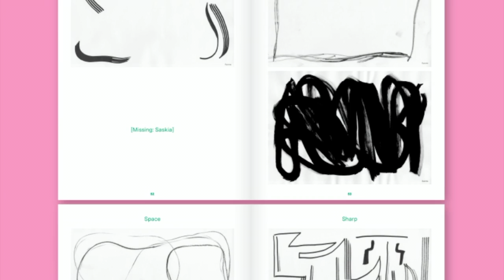Design thinking = Design Doing onderzoek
Design thinking = Design Doing onderzoek Part I